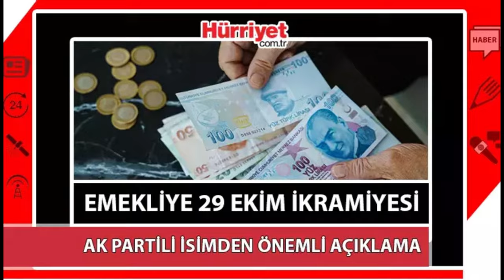Emeklilerden "Cumhuriyet Bayramı İkramiyesi"nin devam ettirilmesi talebi